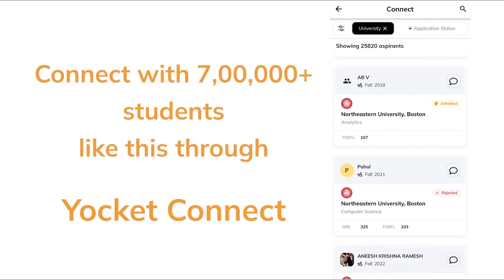Indian Government SCHOLARSHIPS for your STUDIES Abroad | Funding your Studies made easy | Yocket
Nothing helps out your study abroad plans like scholarships. They not only help you offset the steep tuition costs of studying abroad but also keeps you from worrying about repaying the EMI later.

So naturally, it makes sense to research as much as you can about scholarships. To help you on that front Yocket brings you another informative video that’ll help you learn about the various government scholarships available for you.

Watch this video till the end and learn about:
- Government scholarships that will help you finance your study abroad plans.
- Scholarship benefits/amount awarded.
- Eligibility criteria that you need to fulfill

Fulbright Fellowships
Dr Ambedkar Scheme of Interest Subsidy on Educational Loan for Overseas Studies

A collection of popular scholarships for you to explore and apply.

For all the stages of your Study Abroad journey, we’ve got:
👨🏻‍💼 Dedicated Counsellors
🌎 University & Course Specialization
🎓 Applications
👨🏻‍🎓 Profile Building

• Find profiles similar to yours and connect with peers to increase the value of your application via 'Yocket Connect' tool